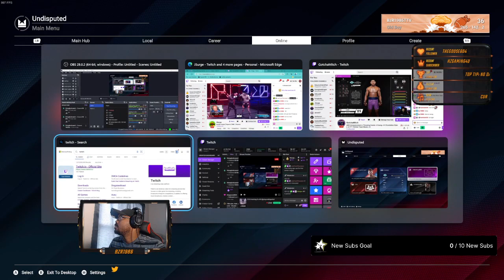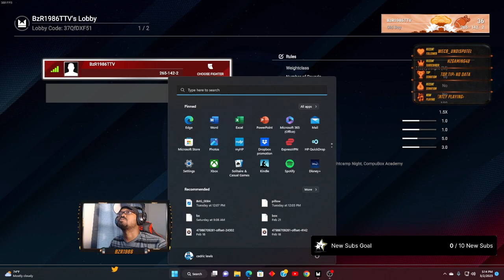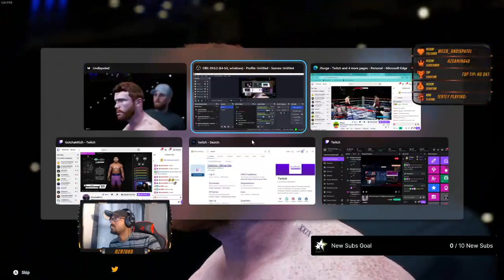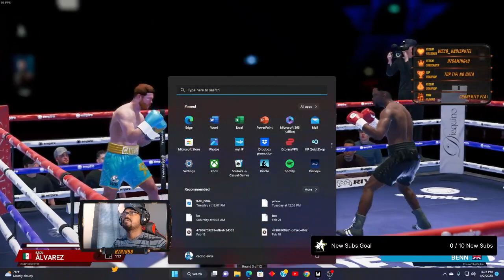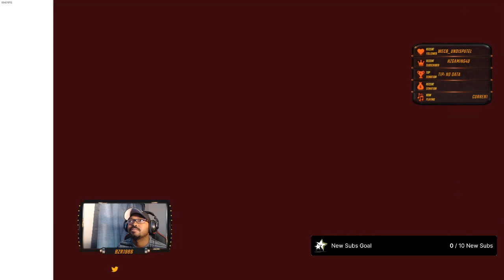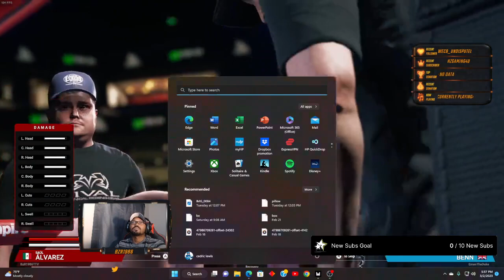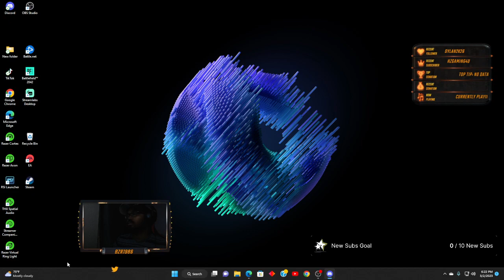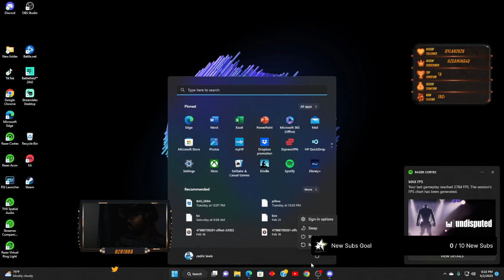ECA training & chill